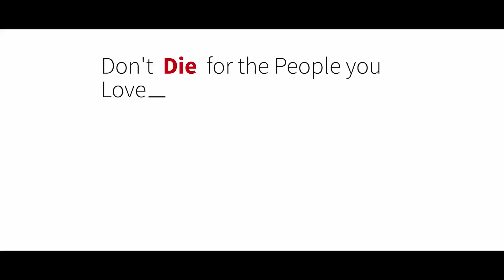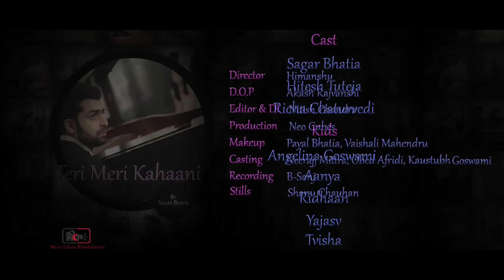Sagar Bhatia - Teri Meri Kahaani - Latest Hindi Romantic Song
Super talented artist Sagar Bhatia making his official debut with "Teri Meri Kahaani".

Artist - Sagar Bhatia
Music / Lyrics - Sagar Bhatia
Video Director - Himanshu
Producer - Vandana Sharma

For exclusive updates on Punjabi Music connect -

Official Video of "Teri Meri Kahaani" by Sagar Bhatia